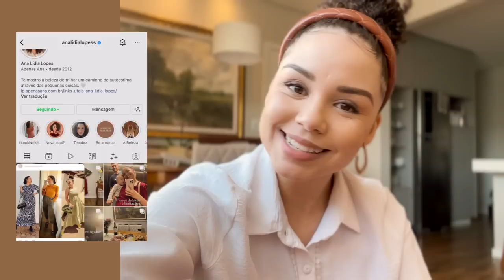Um dia na vida do Biel: rotina, sonecas, alimentação, banho, ritual noturno, brincadeiras 👶🏻 9 meses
Ruído branco:
Babá eletrônica